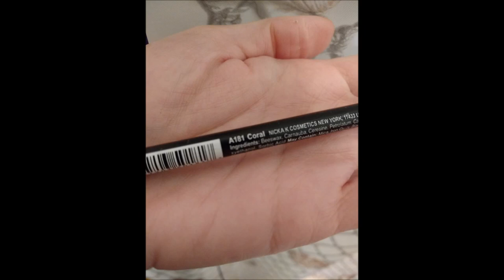February 26, 2017 - Makeup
Two videos for this day.